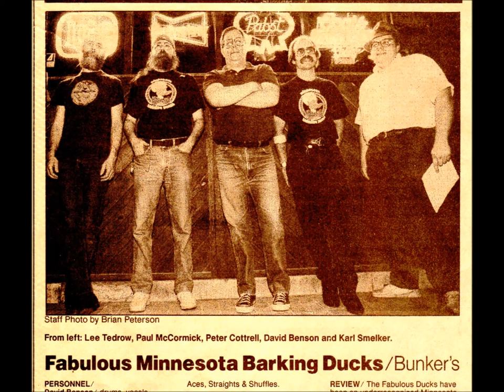Makin Up For Lost Time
Performed by the Fabulous Minnesota Barking Ducks
Recorded 'Live" on May 21, 1988 at Creation Studios, Mpls, MN
Music produced by The Minnesota Barking Ducks with Steve Fjeistad
Video produced by Suzanne Benson
Featuring:
Karl Smelker - Bass Guitar & lead vocal
Mick McCormick - Guitar
Lee Tedrow - Rhythm & Slide Guitar
Peter Cottrell - Harmonica
David "Burnie" Benson - Drums